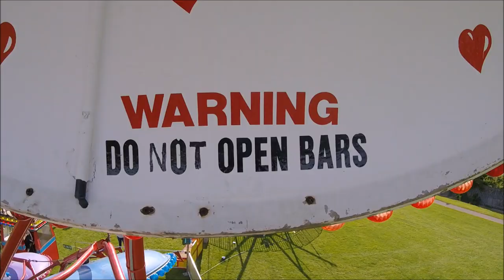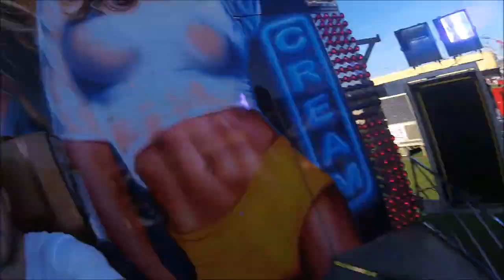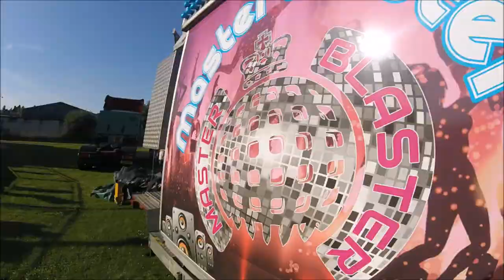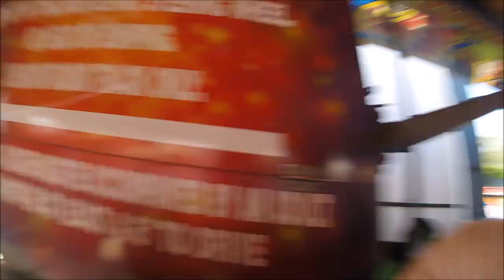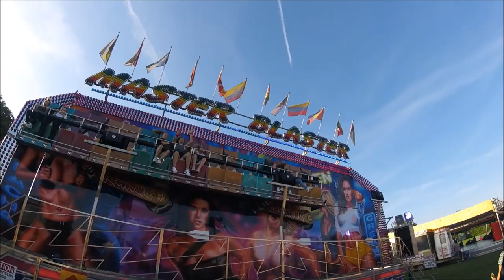Coles Funfair Winchester Garrison Ground 2017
Our Local Funfair rolled into town, Cole's Fair is fabulous, Some really great rides including

Miami
Twister
Paratrooper
Minetrain
Funhouse
Dodgems

£1.50 a Ride, Beautiful weather!